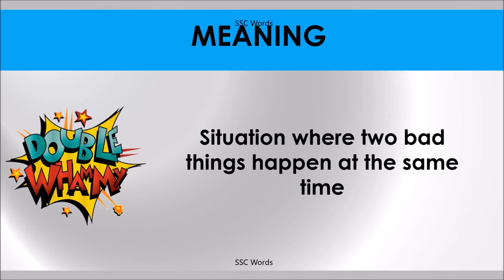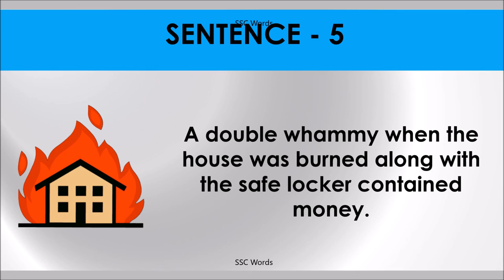DOUBLE WHAMMY Idiom 1173 # Meaning and five sentences # SSC Words